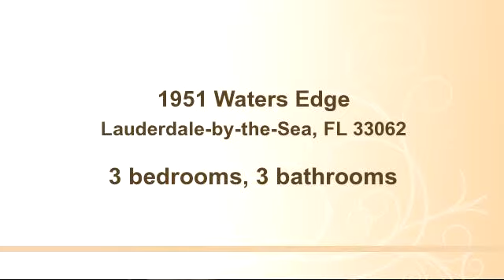Home for sale - 1951 Waters Edge, Lauderdale-by-the-Sea, FL 33062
SPECTACULAR COMPLETELY REMODELED 3/3 BEACH AREA HOME IN GATED COM.OF BEL AIR.85'DEEP WATERFRONT W/FANTASTIC VIEWS.SPACIOUS BACKYARD,HEATED POOL&SPA.25x16 TIKI BAR W/CENTER ISLAND&GRANIT TOPS.BRIGHT OPEN FLOOR PLAN W/SPLIT BEDROOMS.ALL IMPACT WINDOWS&DOORS.LIVING&FLORIDA RM W/MARBLE FLOORS&GAS FIREPLACE.CUSTOM CHERRY KITCHEN W/GRANITE COUNTERTOPS &STAINLESS STEEL APPLIANCES.BEDROOMS W/WOOD FLOORS&LARGE WALK IN CLOSETS.BATHROOMS W/MARBLE SHOWERS&CUSTOM CABINETS.NEW 2014 BARREL TILE ROOF AND MUCH MUCH MORE!

Bedrooms: 3
Bathrooms: 3 bathrooms
Square Feet: 2850
Price: $930,000

MLS ID: F1321267

12/29/2014 09:10:46 am

Last modified: